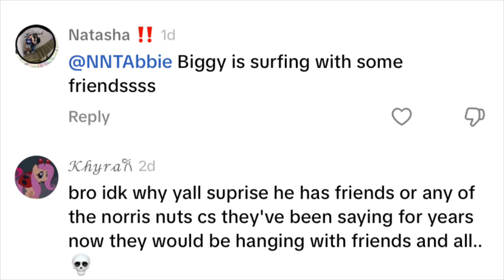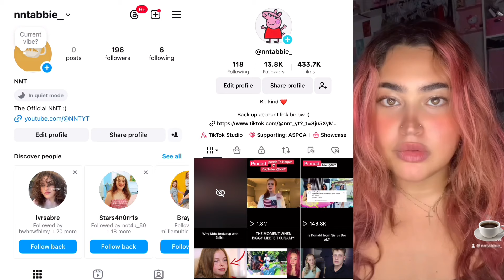PAISLEE WAS HURT! | this is NOT ok! *SHOCKING!*